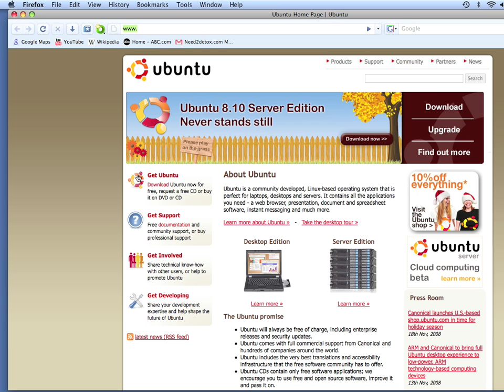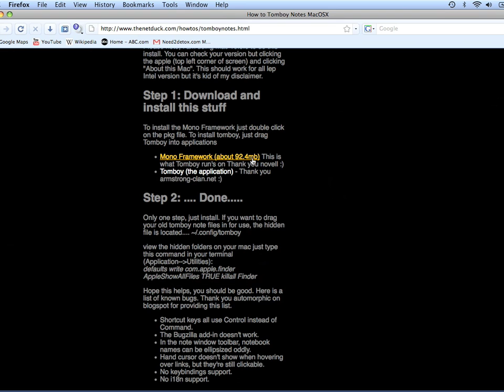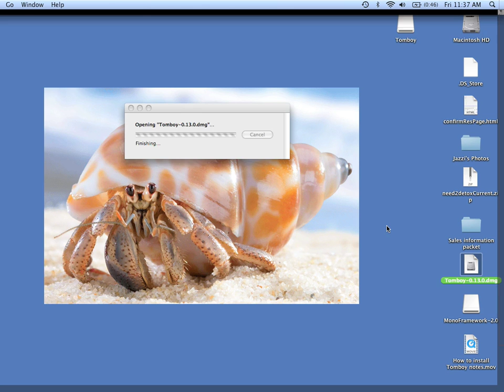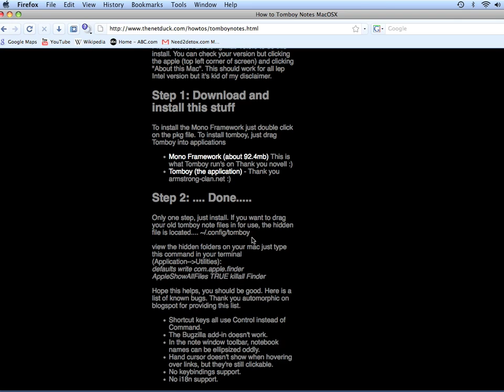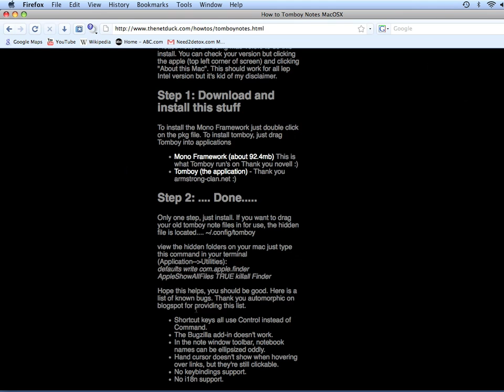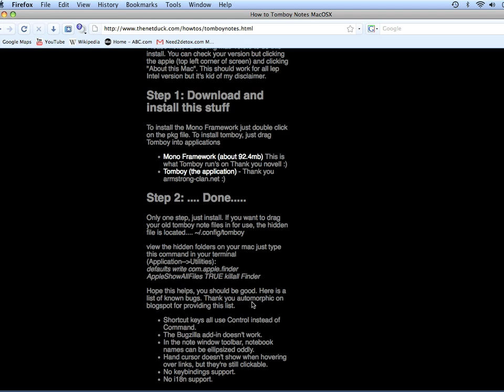How to install Tomboy notes on Mac OSX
This will show you how to install tomboy notes on MacOSX. Thank you to automorphic.blogspot.com , armstrong-clan.net and Novell for help and hosting the files.